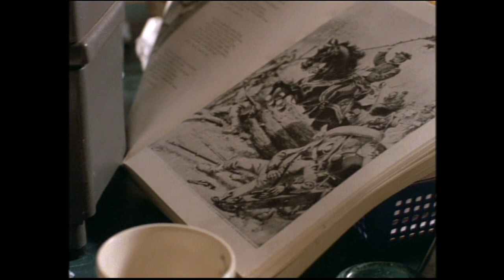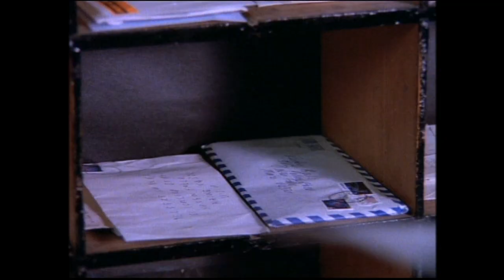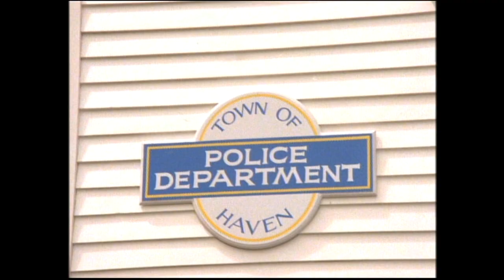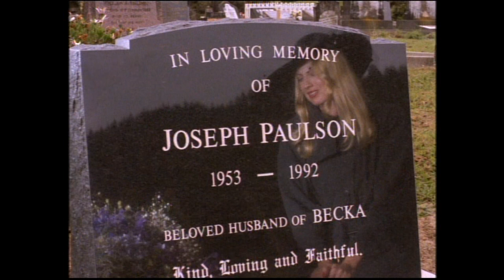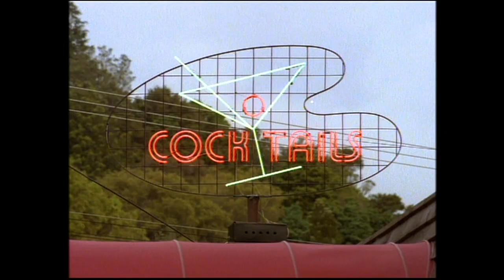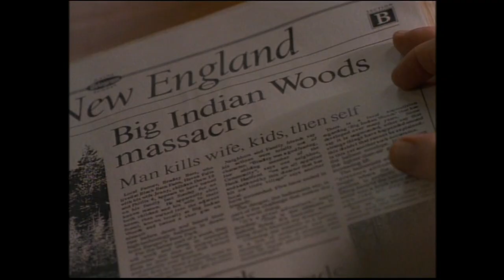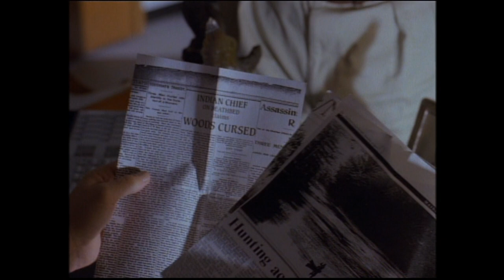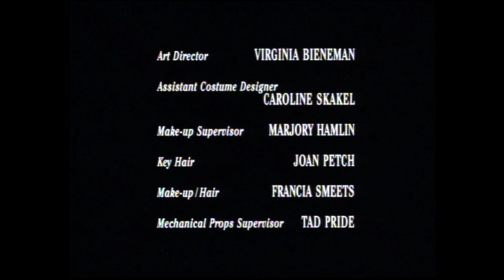Tommyknockers – Das Monstrum (1993) : : Kult Film : : deutsche Tonspur! + HD 1080p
Original: The Tommyknockers

"Tommyknockers" ist ein Horrorfilm aus dem Jahre 1993, der auf dem gleichnamigen Roman von Stephen King basiert und ursprünglich als Miniserie für das Fernsehen produziert wurde.